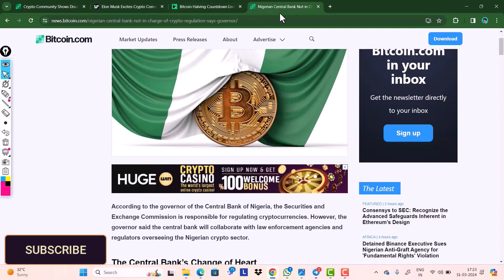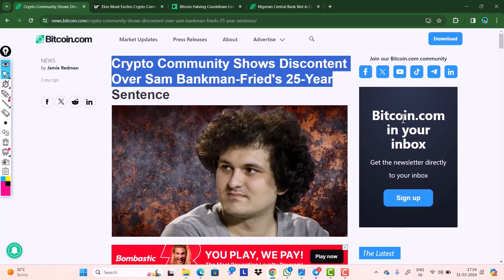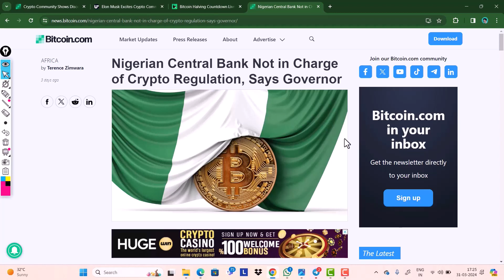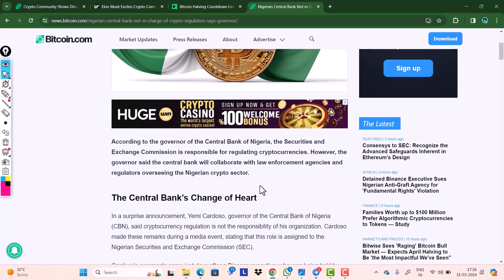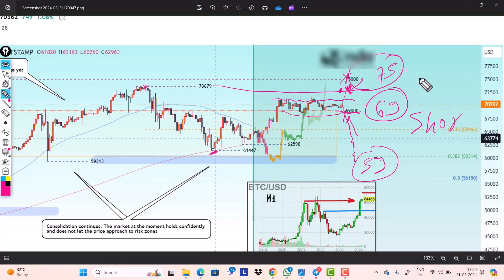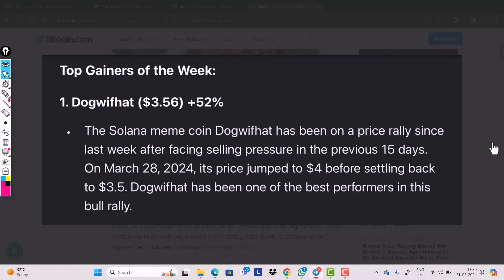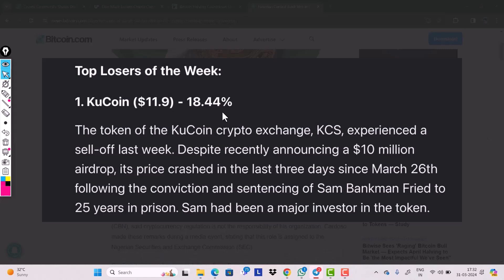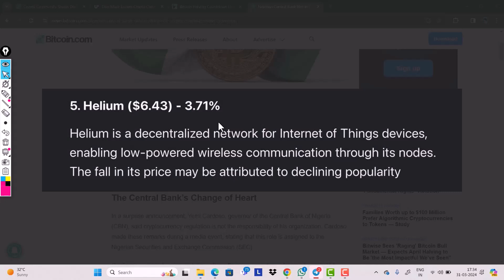Top Crypto News Of March 2024 | Bitcoin Technical Analysis | Top Gainer & Looser Coin Of The Month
▶About this video :- Es video me march ke top Gainer and Looser coin ke baare me bataya gaya hai saath hi bitcoin ke technical analysis aur march month ke top crypto news ke bare me bataya gaya hai..

( Refer Code - 102491 )

Cryptocurrencies are a high risk investment and may not be suitable for all members of the public and all types of investor. You should not purchase cryptocurrency unless you understand the extent of your exposure to potential loss. One should know and study properly before investing into cryptocurrency.